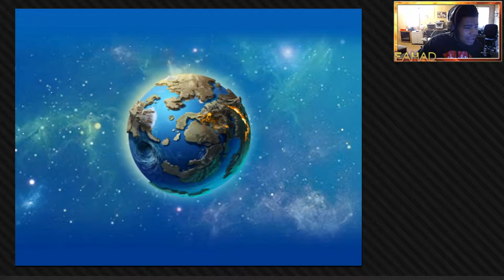Doodle GOD! - Part ONE (The Experiment)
Thank you guys for taking the time to view the video! See you soon homies!